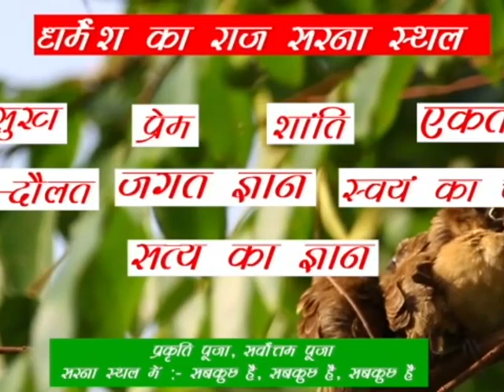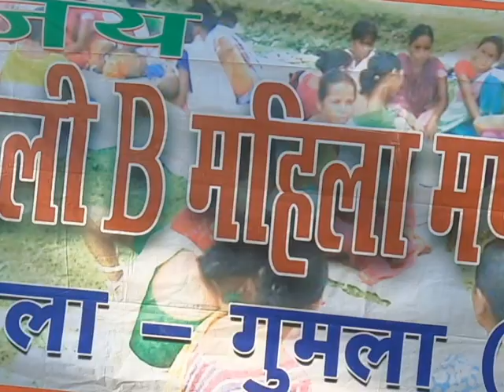२९ अक्टूबर बाबा कार्तिक उरावं की जयंती स्थान-करौंदा,लिटाटोली,गुमला में सुन्दर तरीका से मनाया गया